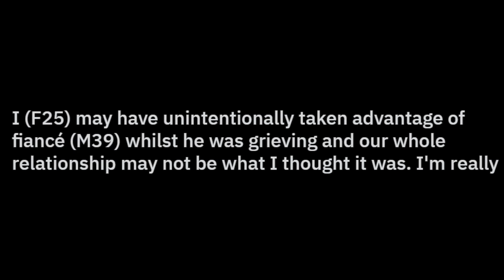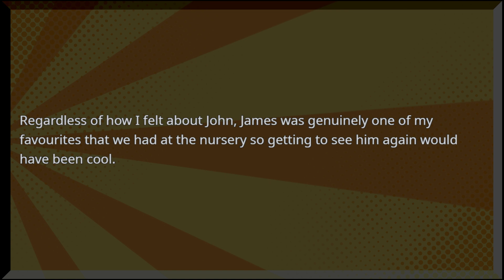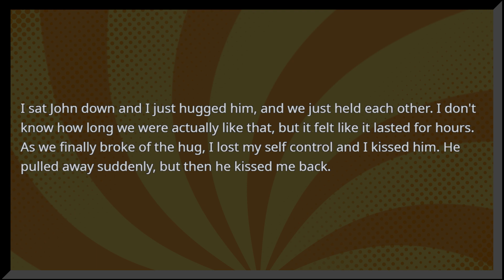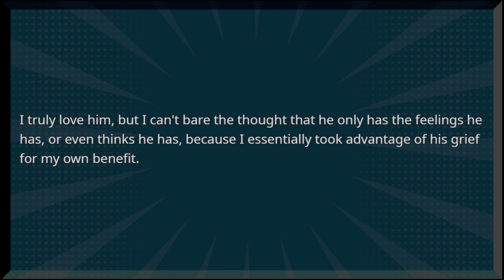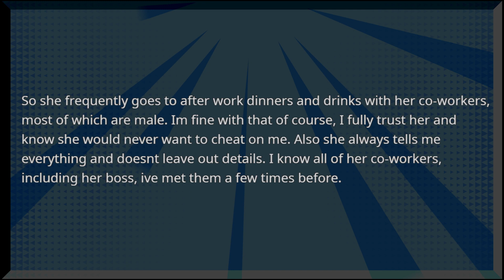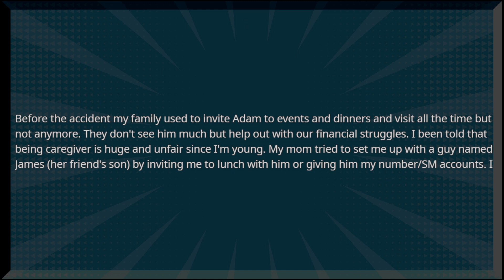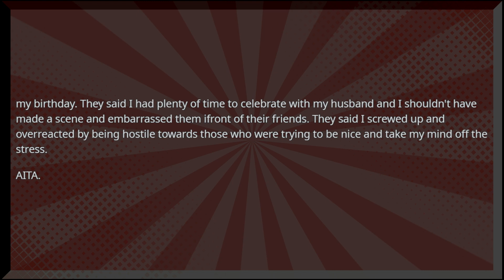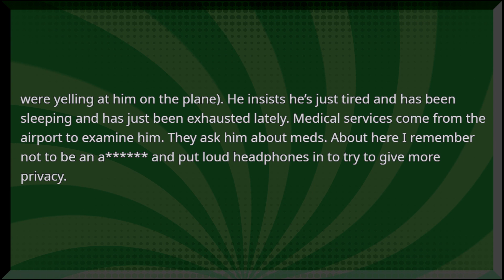Did I Take Advantage Of A Grieving Man? Wife Won't Quit After Being Kissed, Family Shaming My Bf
Let me know your thoughts on this video in 5 short questions

Delectable Deposits of Stories to Divulge in, thanks for stopping by to have a listen! All stories belong to their respected Original Posters as well as comments. My Opinions are merely that- an opinion, which welcomes your constructive afterthought!

00:00 - Intro
00:09 - 1st Story
9:34 - 2nd Story
12:45 - 3rd Story
15:49 - 4th Story

Notice anything I missed or points that should be made? feel free to add your own points in the comments!